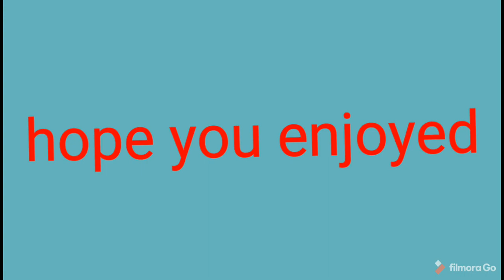willow x rash